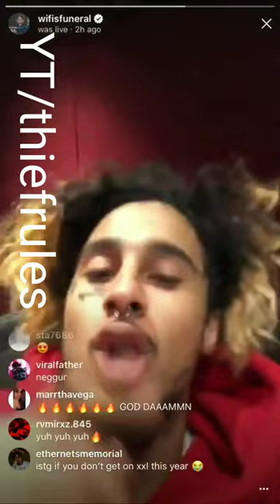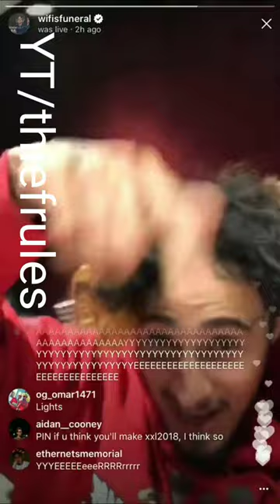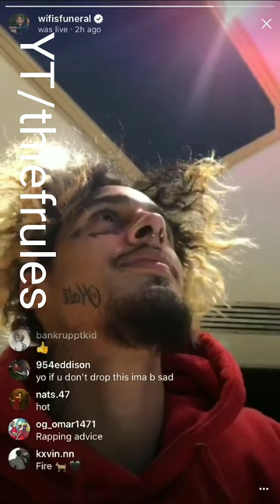Wifisfuneral - Genesis/Movin' [prod. RONNY J] (LQ/HQ snippet)